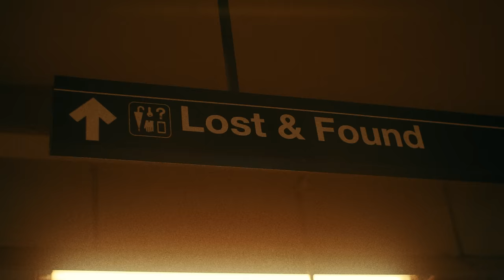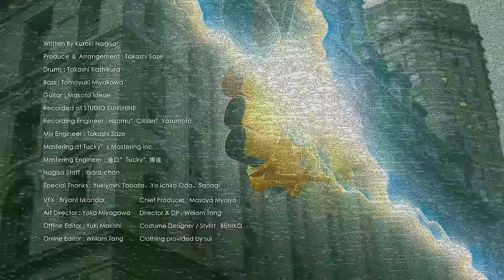黒木渚 - 落雷 [Official Video]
⚡︎ 黒木渚「落雷」⚡︎
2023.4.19(水) デジタルリリース

⚡︎credit⚡︎
Written By Nagisa Kuroki

Produce ＆ Arrangement : Takashi Saze

Drums : Takashi Kashikura

Bass : Tomoyuki Miyakawa

Guitar : Makoto Ideue

Recorded at STUDIO SUNSHINE

Recording Engineer : Hiromu”Cillian”Yasumoto

Mix Engineer : Takashi Saze

Mastering at Tucky’s Mastering inc.

Mastering Engineer : 滝口”Tucky”博達

Costume Designer / Stylist : BENIKO
Clothing provided by sui

Nagisa Staff : Ibara-chan

Chief Producer : Masaya Myojyo

Director & DP : William Tang

VFX : Bryant Iskandar

Art Director : Yoko Miyagawa

Offline Editor : Yuki Makishi

Color Grading : William Tang

Special Thanks : Yukiyoshi Tabata、Yoichiro Oda、Sanagi

⚡︎ 落雷⚡︎

壊れつつあるのか
回復してるのか
わからなくて叫ぶ
たまらなくて叫ぶ

酔っ払ってハイになって
ぺしゃんこ
歓声はハイ感情はロー

闇のような光のような接点
クリムトの描いたような接吻

それは落雷のように
身体中に轟いて破滅しそうな歌へと枝分かれ
『美しい』が飛び込んでくる
矛盾している命
そのものが尊いよ

産まれつつあるのか
滅びつつあるのか
情けなくて叫ぶ

ぽっと出でかっさらって
それだけ
可も不可もない神聖なゾーン

凪のような嵐のような直感
神様の降りたような瞬間

そこら中に飛び散って
堕落しそうな言葉へ枝分かれ

どしゃぶりに打たれる
渋谷のターミナル
スローに流れてく光
透明な傘の上ハイハットが踊る
粒になって転がる光

平凡を切り裂いて
官能的な命
剥き出しでしんどいよ

Proofread the English by
Titian Ghandforoush